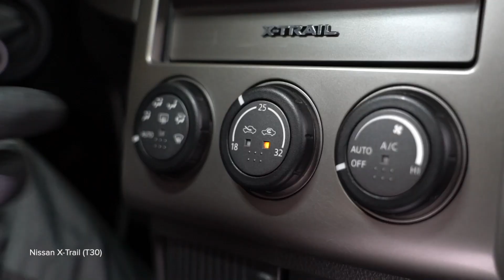Kuinka vaihtaa raitisilmasuodatin NISSAN X TRAIL T30 -merkkiseen autoon [AUTODOC -OHJEVIDEO]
Kuinka vaihtaa raitisilmasuodatin NISSAN X-TRAIL 1 (T30) 2.5 SUV 2002–2013 -merkkiseen autoon [AUTODOC -OHJEVIDEO]

INFINITI FX SUV -auton (S50) (Baujahr 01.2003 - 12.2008) / NISSAN Murano I -auton (Z50) (Baujahr 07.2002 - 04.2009) raitisilmasuodatin täytyy pääsääntöisesti korjata yhden ja saman menetelmän mukaisesti

⚡ Kaikki ohjevideot ja PDF-oppaat NISSAN X TRAIL T30 -osien vaihtamisesta: lataa ja katso ne AUTODOC CLUBissa

0:00 — NISSAN X TRAIL T30 – Raitisilmasuodatin: vaihe-vaiheelta -vaihto-opas
0:40 — Poista hansikaslokero.
1:14 — Poista takapaneelin alaosa.
1:48 — Irroita sisäilmansuodatin.
2:19 — Kiinnitä kiinnikkeet, jotka yhdistävät releen takapaneeliin.
2:56 — Asenna hansikaslokeron tulpat.